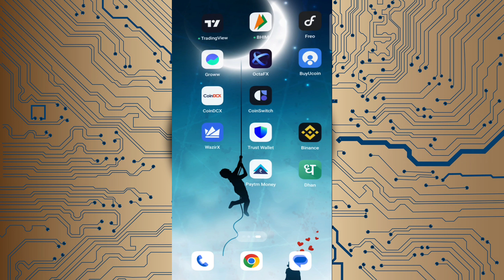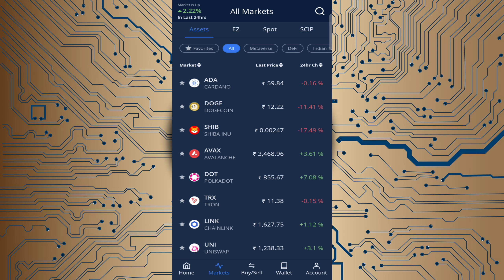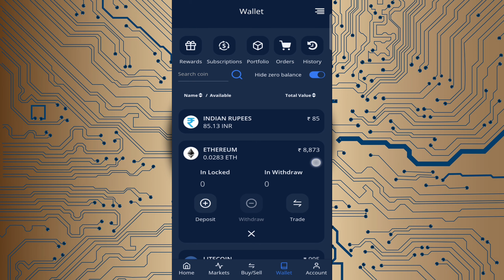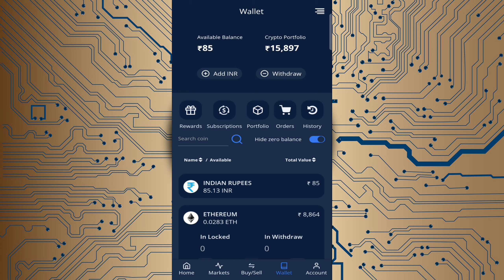BuyUcoin me apna Portfolio kaise check kare? How To check Portfolio in BuyUcoin?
How To Check Portfolio on BuyUCoin app | BuyUCoin app me apna Portfolio Kaise Check Karen Hindi

Similar Queries-
portfolio website
portfolio design
portfolio website html css javascript
portfolio design ideas
portfolio website html css
portfolio kya hai
portfolio website using react
portfolio review
portfolio file
portfolio kaise banaye
portfolio kya hota hai
portfolio using react js
portfolio drawing
portfolio analysis
buyucoin withdrawal
buyucoin withdrawal usdt
buyucoin review
buyucoin deposit
buyucoin app kaise use kare
buyucoin usdt buy
buyucoin to binance
buyucoin account kaise banaye
buyucoin tamil
buyucoin kyc
buyucoin crypto withdrawal
buyucoin me deposit kaise kare
buyucoin app
bonk coin
crypto trading
bttc price prediction
buyucoin usdt buy
cryptocurrency
buyucoin deposit
baby doge coin
buyucoin withdrawal
Buyucoin
buyucoin create account
buyucoin withdrawal
buyucoin trading
buyucoin trading tutorial
buyucoin india
BuyUcoin Review in Hindi